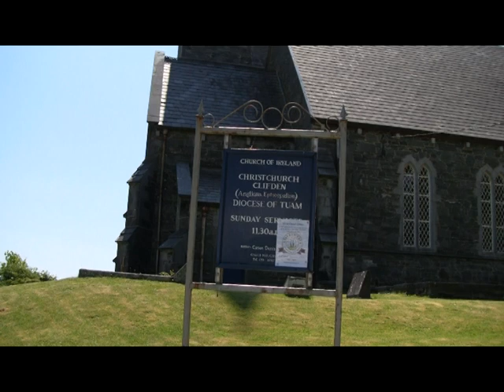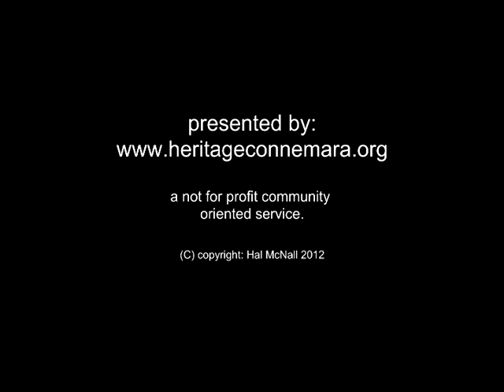John D'Arcy and Clifden Commemoration Service, 27 May 2012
John D'Arcy in the late 18th Century inherited lands in Connemara and founded the town of Clifden in, its generally accepted, 1812. By 1837 it was a fully fledged town. This short video-film commemorates and celebrates  the life of John D'Arcy and the town he left us as his legacy. Today Clifden is acknowledged as the de facto 'Capital of Connemara'. John D'Arcy, the Founder of the Capital of Connemara, would be a fitting epitaph.